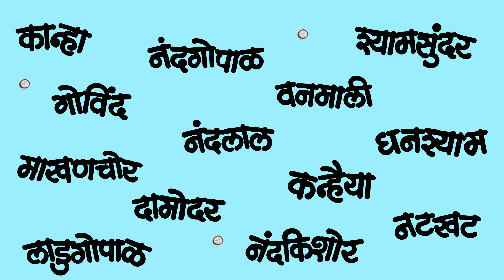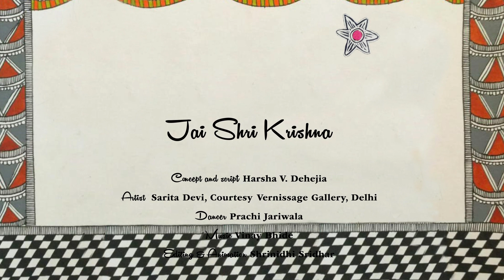My Little Krishna - An Animated film with Madhubani paintings | Harsha Dehejia | Shrinidhi Sridhar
A charming short film of Balakrishna and his pranks, created with colorful Madhubani paintings interspersed with songs and commentary in English.

Concept and Script: Harsha V. Dehejia
Artist: Sarita Devi
Dancer: Prachi Jariwala
Editing & Animation: Shrinidhi Sridhar